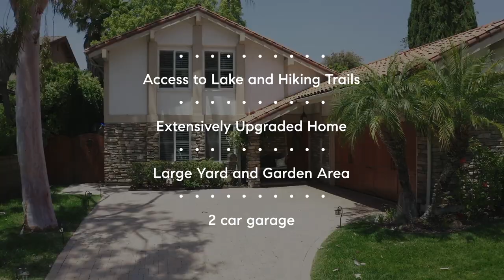New listing in Scripps Ranch - San Diego, Ca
Extensively upgraded and lovingly maintained Scripps Ranch home. The custom gates and garage door, lush landscaping and paved driveway set the stage for this stunning home complete with updated kitchen and baths, dual pane low e windows, plantation shutters and custom staircase. The open floor plan provides a seamless flow with lots of natural light, completed by the downstairs master with slider leading into the tranquil backyard with Malibu lighting and fountain. Additional upgrades include re-textured walls and ceilings, tankless water heater, solid core doors and extra storage. Centrally located with easy freeway access, close to shopping, Miramar Lake, a short drive to San Diego’s stunning beaches and located in one of the best school districts in the county.